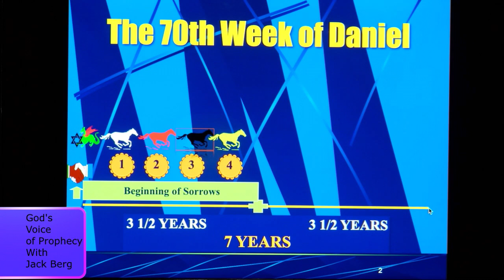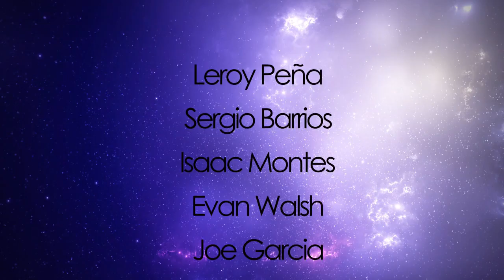"The Day Of The Lord" - God's Voice Of Prophecy With Jack Berg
Pastor Jack Berg shares a message on the day of the Lord.